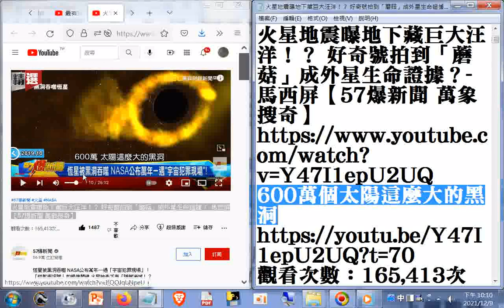分享 知識 600萬個太陽這麼大的黑洞吞噬恆星__2021YOUTUBE sharingiscaring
火星地震曝地下藏巨大汪洋！？ 好奇號拍到「蘑菇」成外星生命證據？- 馬西屏【57爆新聞 萬象搜奇】